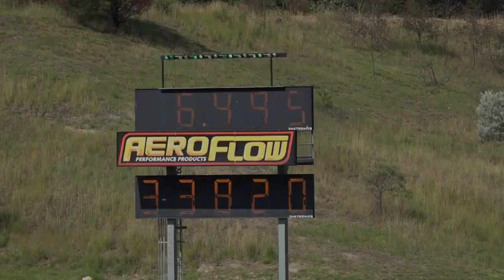PAC PERFORMANCE MAZDA 6 6.49 @ 210 MPH 9.4.2016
PAC PERFORMANCE MAZDA 6 6.49 @ 210 MPH 9.4.2016. MORE VIDEOS TO COME